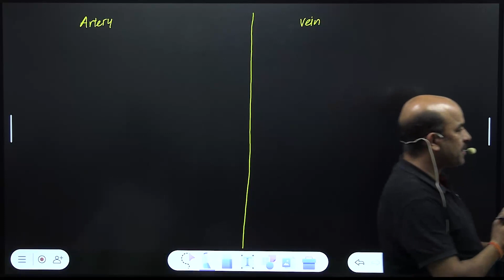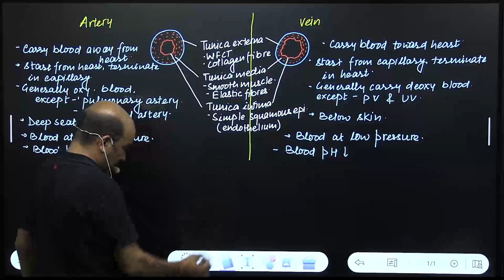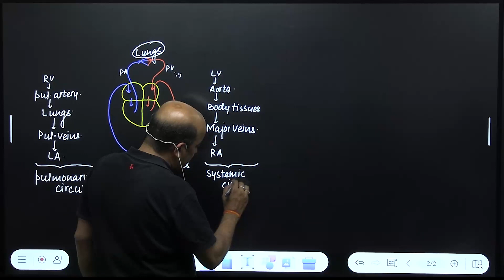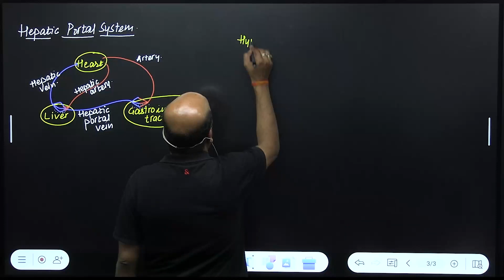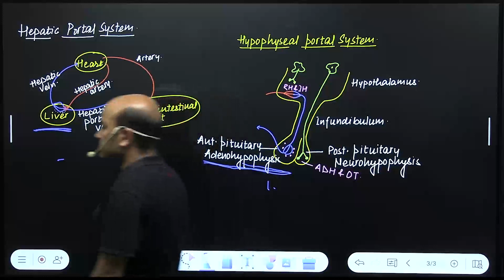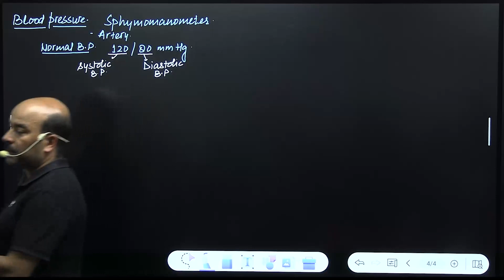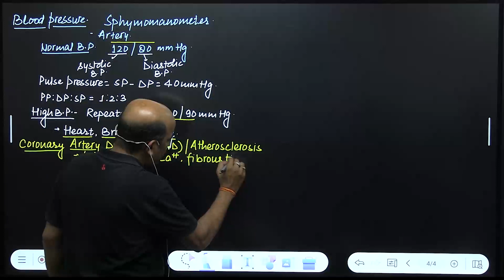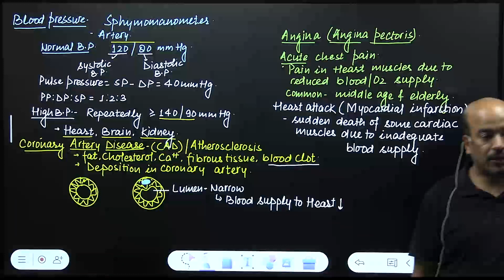Double Circulation, Disorders Of Circulatory System | Zoology | Manish Sharma Sir | NEET Shuruat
Hello Learners,

In this session, Manish Sharma Sir will be discussing
Double Circulation, Disorders Of Circulatory System for NEET aspirants preparing for Neet 2023

NEET Shuruat is a free YouTube channel to help NEET aspirants in their preparation for NEET exams. The channel will guide you in making a strategy to decode the NEET question paper, revise every detail of all the subjects, and make a study plan that will help you prepare with confidence. Our Unacademy experts are committed to giving the best guidance for NEET preparations by analysing the crucial needs of the students who want to crack the exam and get through NEET.

Feel free to spread the word – share the videos with your friends and classmates.

So, are you ready to crack the NEET Exams?

Let’s study smart and know how to crack NEET exams with ease.

You can Enroll to Unacademy Subscription and get the following benefits:
1. Learn from your favourite teacher
2. Dedicated DOUBT sessions
3. One Subscription, Unlimited Access to Live Online Classes and Videos
4. Real-time interaction with best-in-class teachers
5. You can ask doubts in live online classes
6. Limited students in each Class
7. Download the videos & watch them offline